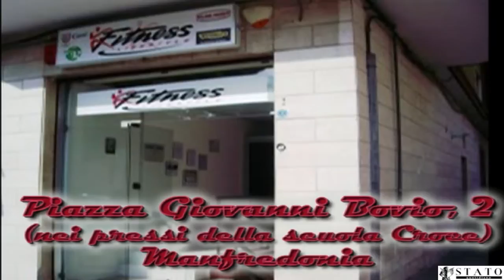Manfredonia, Cantiere 8 marzo, Lina Wertmuller con Tiziana Gagliardi, Her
Manfredonia, Cantiere 8 marzo, Lina Wertmuller con Tiziana Gagliardi, Her, R.Rungetti